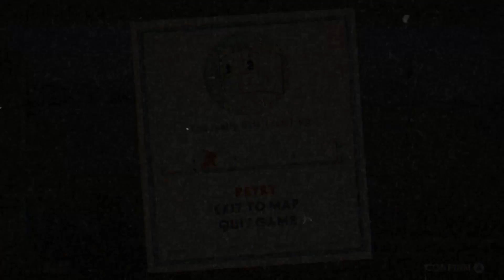"The Djimmi Dilemma" - Cuphead: Part 4 - Dr. Dordle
This boss is hard and makes me real angry.

Hey guys, here's a new episode of Cuphead! This time we spend a whole episode fighting one boss. Yeah. That's it.

Sorry about the lack of description, as well as the wait since the last episode. I got distracted with some other stuff, and ended up not having an episode to upload.

In other news, in case you missed it, I've got my own discord server now! If you feel like coming by and hanging out, it would be a lot of fun to chat and get to know you guys.

(If it doesn't work, gimme a shout in the comments and I'll send ya a new one!)

Thanks for stopping by guys, hope to see you again soon. Until then, take it easy, catch you guys around!